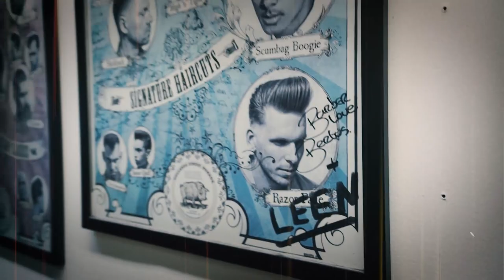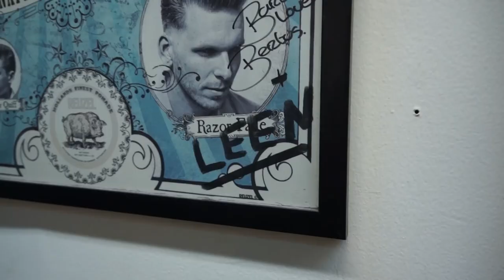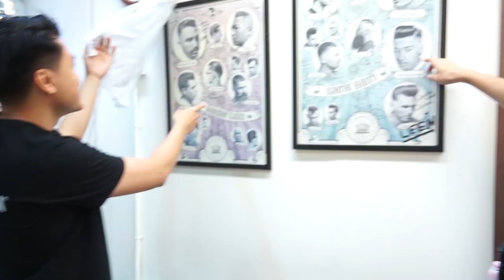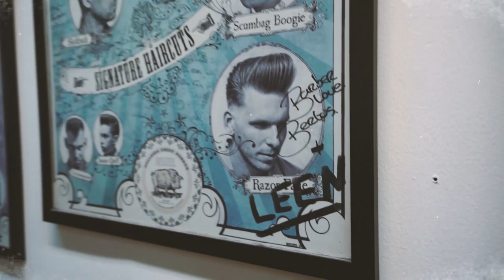EP.53 Tops Barber ไปเยือนร้าน Three Brothers Barbershop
🎥 ไปเยือนร้าน Three Brothers Barbershop ร้านบาร์เบอร์ที่น้อยคนนักจะไม่รู้จัก ไปทำความรู้จักตัวตน ที่มาที่ไปของพวกเค้าให้มากยิ่งขึ้น

ขอบอกว่าเป็นร้านที่ทีมงานตั้งใจจะไปตั้งนานแล้ว แต่คิวไม่ตรงกันซักกะที (กว่าจะตรงกันได้ ปาไป EP53 😅) สนุกสนานเฮฮาแน่นอน ตามสไตล์ เน้นฮา ไม่เน้นสาระ 🤣🤣🤣